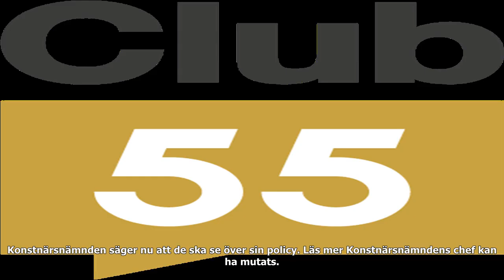Konstnärsnämnden gav bidrag till bekanta